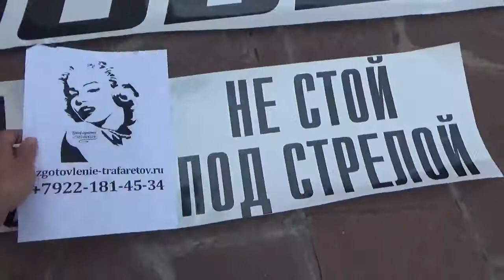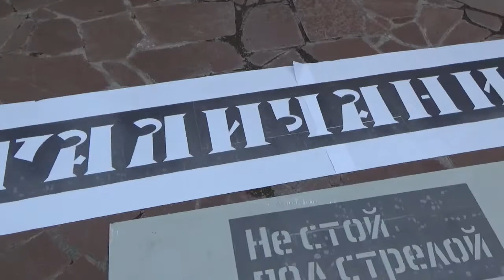Наклейка логотипа на кран "ИВАНОВЕЦ"